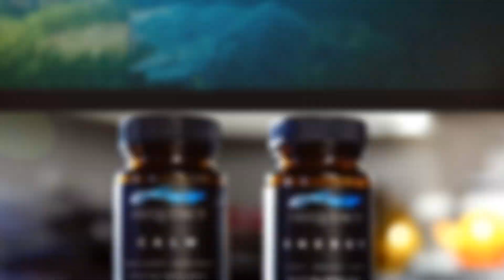The purest highest intentional 🍄 medicine on the market. 100% organic grown with intention ❤️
Frequency's unique way of cultivating the purest medicine as it is in nature not a warehouse:) every product is spore to sale from this magical fungi grown intentionally in a sound chamber of positive sacred frequencies. 100% organic and pure. Spore to sale!